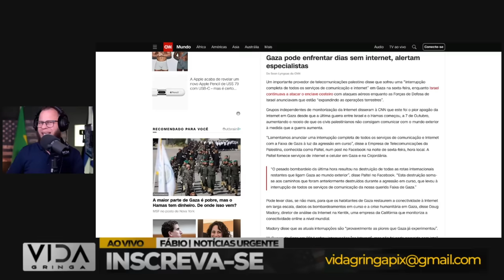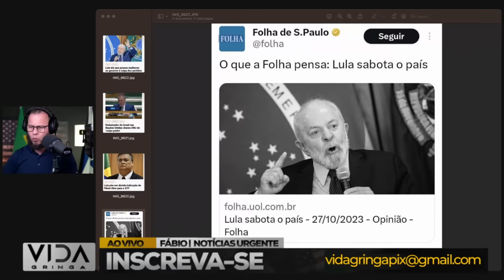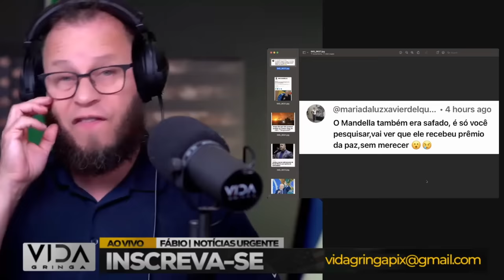Aconteceu Agora‼️ Ou Lula Sai ou a Destruição Iminente do Brasil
Bem-vindos ao canal onde trazemos os eventos mais impactantes em tempo real. Hoje, mergulhamos na delicada situação em que o Brasil se encontra: ou Lula deixa o cenário político ou enfrentamos a ameaça iminente de destruição.

🌐 O Que Aconteceu Agora:
Lula, uma figura central na política brasileira, está no epicentro de uma decisão crítica. Se ele decidir permanecer, quais seriam as consequências para o futuro do Brasil?

🔍 Análise Profunda:
Nossa equipe de especialistas analisa as implicações dessa escolha e como ela pode moldar o destino da nação nos próximos dias.

📈 Impacto Global:
Entenda como as decisões locais reverberam internacionalmente, colocando o Brasil sob os holofotes globais.

🔴 Últimas Notícias:
Mantenha-se atualizado com as últimas notícias e desenvolvimentos relacionados a esta crise política que pode redefinir o curso da história brasileira.

💬 Compartilhe sua Opinião:
Qual é a sua visão sobre essa situação crítica? Deixe seus comentários abaixo e participe da conversa.

Junte-se a nós enquanto navegamos por essas águas turbulentas da política brasileira. Lula CriseBrasil DecisaoCritica 🌊🚨